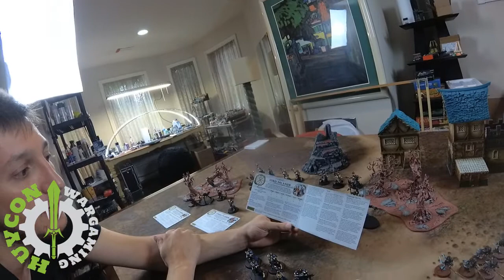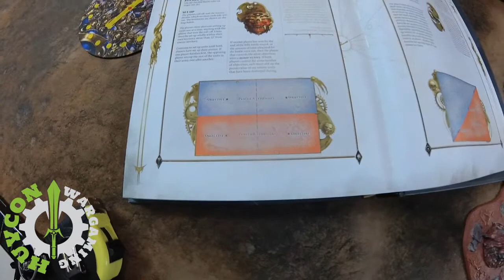Age of Sigmar 2 Starter Box (Soul Wars) demo game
A demo game from the new Soul Wars starter box. Make sure you hit up Jon and Andre from Heroes World in Markham they are awesome dudes.